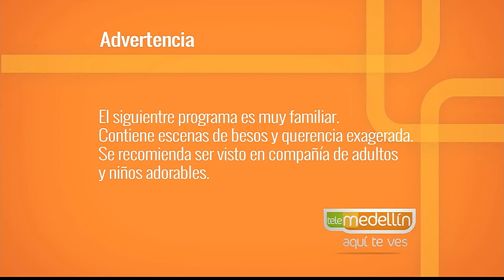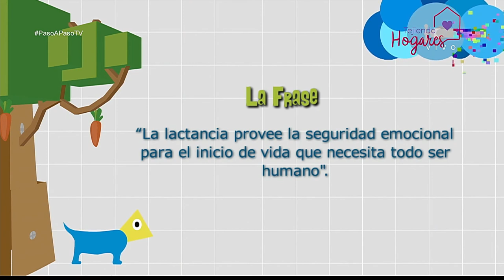Mitos sobre la lactancia [Paso a Paso TV] Telemedellín